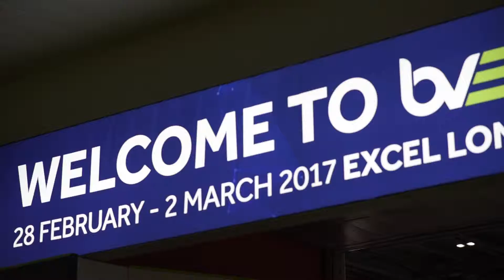VR at BVE 2018